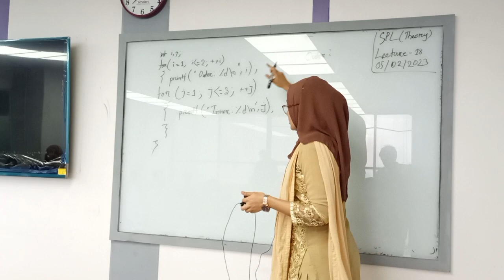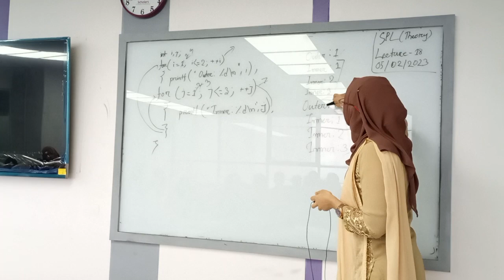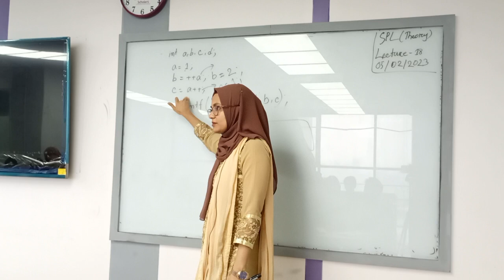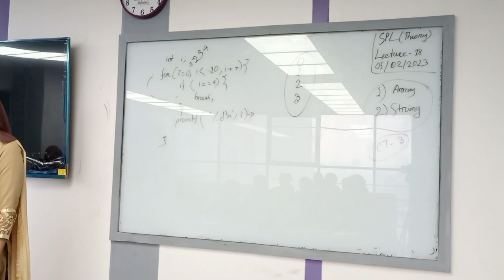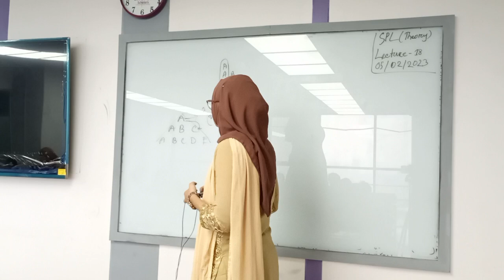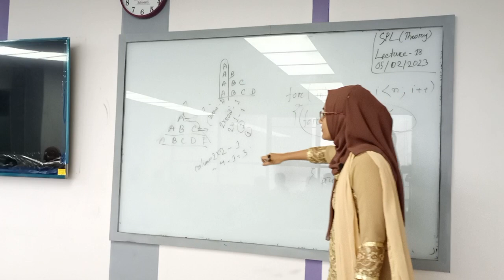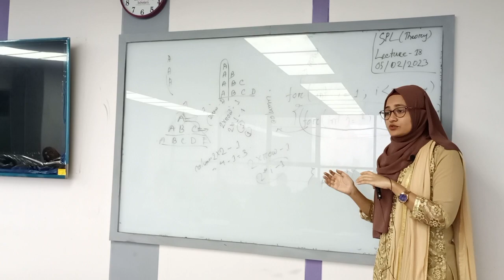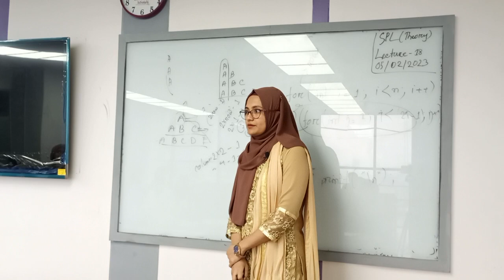Structured Programming Language( Theory)| Lec-18 | CSE | Ayesha Siddique | University of Scholars